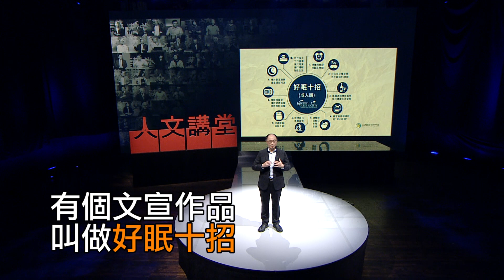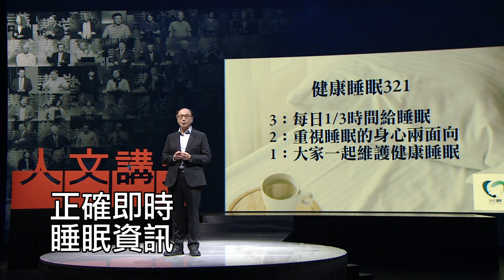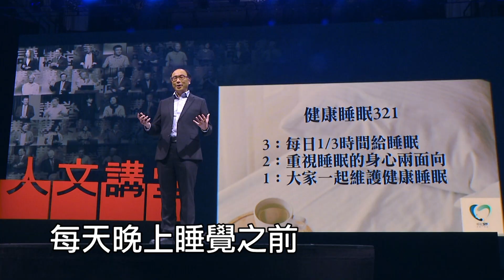【大愛人文講堂】如何一夜好眠∣李信謙 ∣精華版∣好眠十招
臺北醫學大學附設醫院精神科暨睡眠中心主任李信謙醫師，在過往看診精神科病患時，發現他們白天的情緒問題，通常來自晚上的睡眠品質是否良好，因此在2005年開始投入睡眠醫學的服務與研究，希望幫助人們擁有好的睡眠。

睡眠是被大腦所擁有、管理以及最重要的供應器官，深層睡眠可以幫助代謝大腦中的廢棄蛋白質，維持健康。若想改善睡眠品質，可以透過紀錄日常生活，或是參考世界睡眠組織的好眠十招，來自我檢視，找出影響的因素。